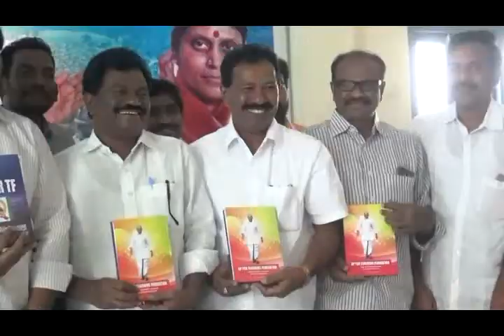18-01-2018 Guntur News Part - 1